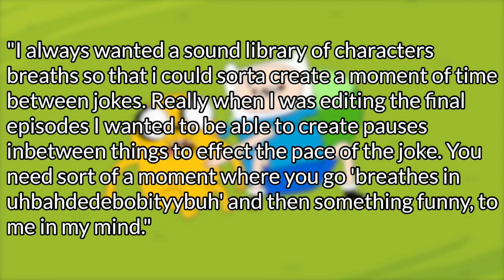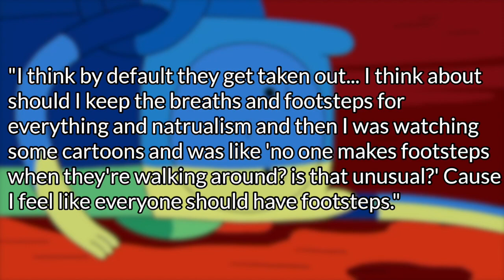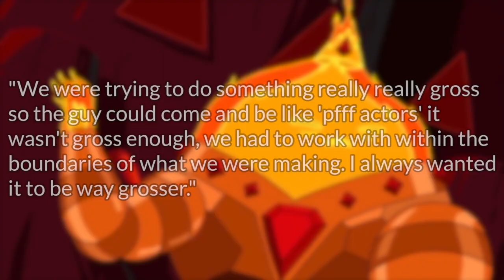The Making of "Ignition Point" EXPLAINED! Rebecca Sugar & Pendleton Ward On Realism [Adventure Time]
ignition point